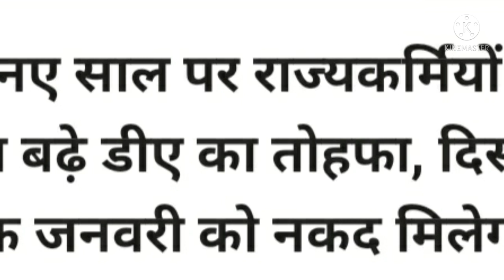सभी कर्मचारी और पेंशनरों के लिए जबरदस्त खुशखबरी।